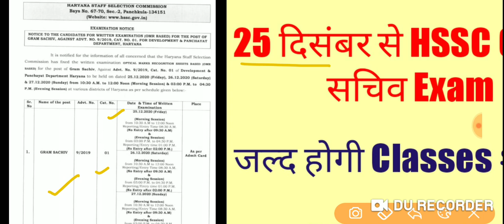HSSC Exam date declared officially / HSSC GRAM SACHIV EXAM DATE DECLARED OFFICIAL / HSSC Free Batch